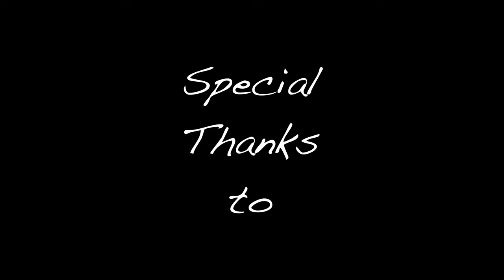Red River Gorge Fall 2020 Adventure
This trip is one for the record books. So much awesomeness in the Red River Gorge and so much beauty. We visited Copperas Falls, Moonshine Arch,  Eagle Falls, and camped out on Eagle Buttress or Eagles Nest. The climb up to Eagles Buttress was a very challenging one and I was pretty tired but then a great night of hammock camping was just what the doctor ordered.  We took an easier trail back down to the trucks and ended the adventure with a visit to Miguels Pizza for some chow. The fall colors in the gorge were still pretty strong and it was so peaceful with the breeze blowing them around. I highly recommend a fall trip to the area.

What I use to film:
GoPro Hero 8 Black
Sony FDR AX33
Sony G7X Mark ii
Sony a6000
Nikon D5300
iPhone 11 Pro
Moment Lens
DJI Osmo Mobile 2
DJI Mavic Pro
DJI Spark
Zoom H4N Pro
Beast Grip Pro
What I used to edit: